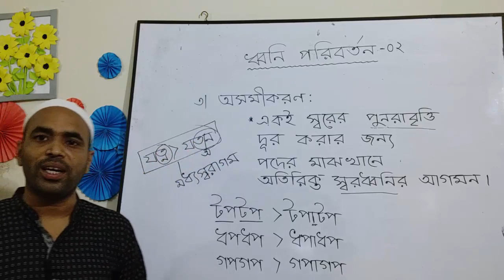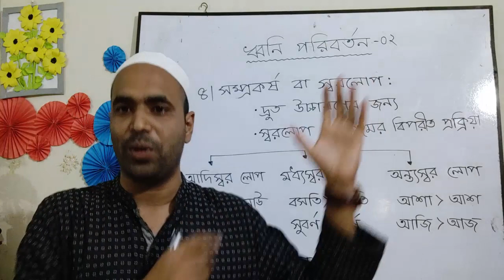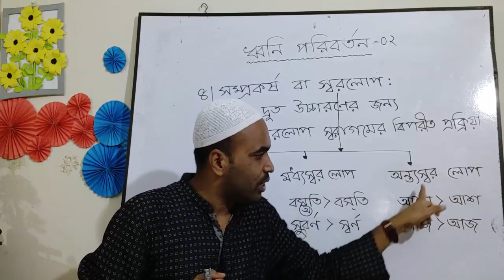ধ্বনিতত্ত্ব-০৪ (অসমীকরণ ও স্বরলোপ) - আফছার উদ্দিন জুয়েল | bcscorner.com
জুয়েল স্যারের এই ক্লাসে থাকছে ধ্বনিতত্ত্ব থেকে অসমীকরণ ও স্বরলোপ নিয়ে বিস্তারিত।